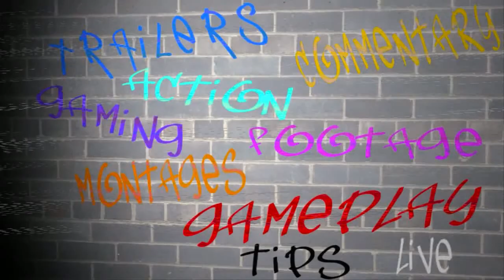Killzone 3 - I'm Made Of Wax - Remix Trailer [HD]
Killzone 3 I'm Made Of Wax Remix Trailer
Now on iTunes!

Name: Killzone 3
Release: 2011
Genre: First Person Shooter
Platform: PS3
Developer: Guerrilla
Publisher: Sony Computer Entertainment America